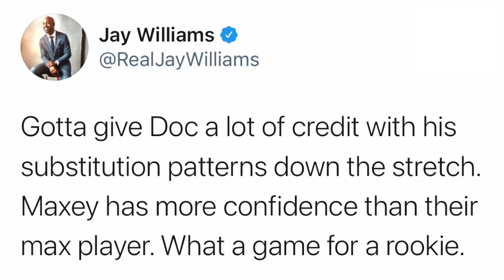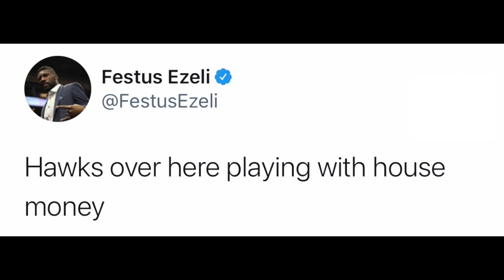NBA PLAYERS REACT TO PHILADELPHIA 76ERS BEATING ATLANTA HAWKS IN GAME 6 OF ECSF | 76ERS FORCE GAME 7